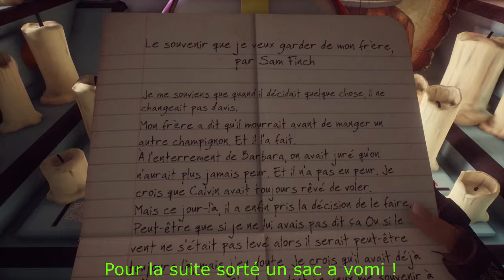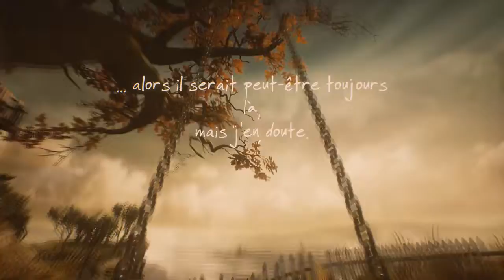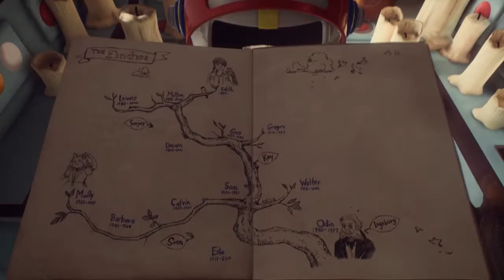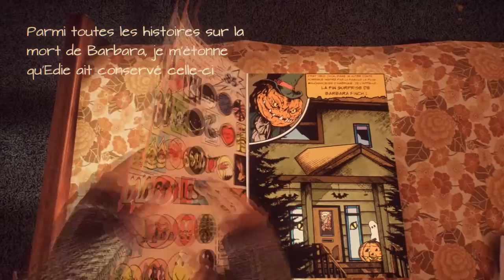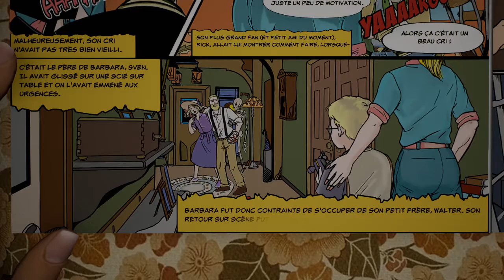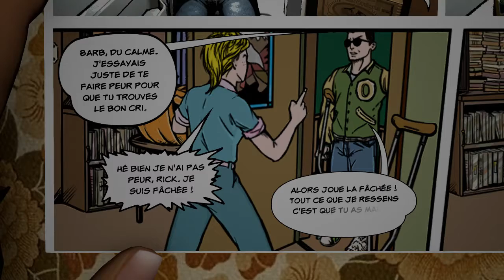What remains of edith finch #2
Bienvenu sur What remains of edith finch  en ce moment gratuit sur l'appli epic games jusqu'au  24/01/19 une fois la clé validé c'est a vie , nous continuons cette découverte avec le 2ème épisode que je vous propose, bon visionnage .